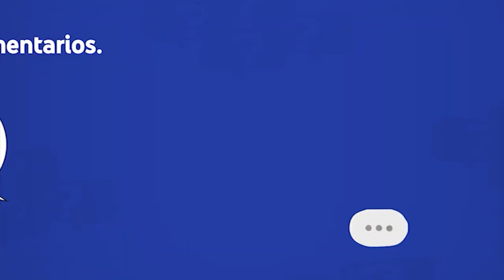¿Qué pasa con la de SEGURIDAD en CÚCUTA, Norte de Santander?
¿Por qué se están generando tantos crímenes en Cúcuta?
Cuéntenos en los comentarios, ¿Usted Qué Opina? 🤔